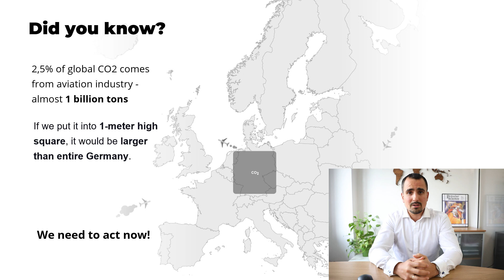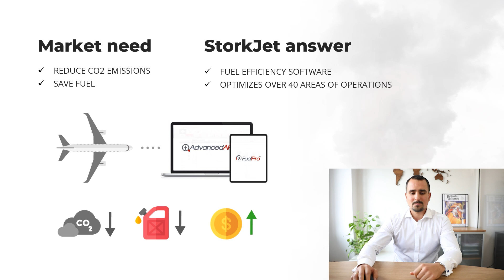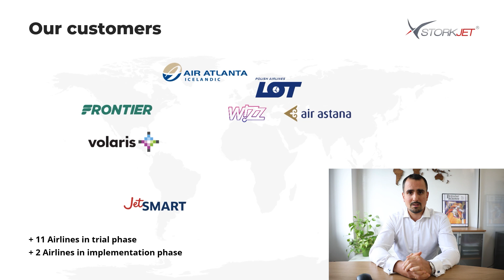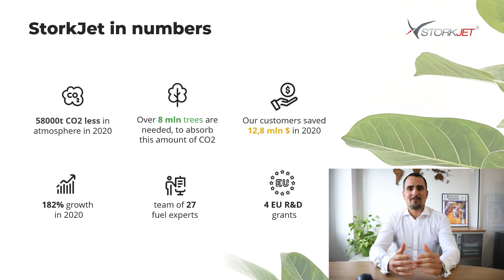OVHcloud Startup EcoEx Pitch - StorkJet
We support airlines reveal new saving potential and optimize flight operations. Our solutions allowto reduce fuel consumption byanalyzingflight data and encouraging pilots to fly more efficiently.